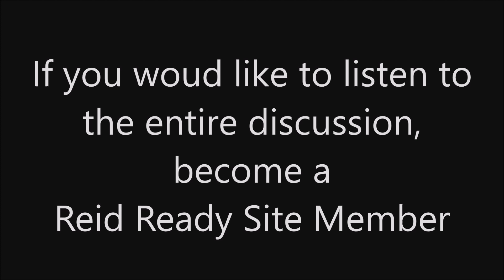Snip 5 Real Talk Coaching and Diversity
This is a snip from our Real Talk discussion. Reid Ready Site Members can access the ful discussion and participate for free.

Dr. Reid (aka) Coach Dawn, is the CEO and Founder of Reid Ready Life Coaching. This is her channel and she explores life tips, mindfulness and coaching concepts, and various subject matter to help you with taking your life into your own hands and creating a path of success---that you define.  While Dr. Reid is a scholar, published author, and speaker, she has a down-to-earth, slightly raw approach mixed in with her professionalism. Oh, don't be surpised if you hear a few F-bombs in some videos. That's just her. She is straight, no chaser and lays it all on the line for you. She also has a great sense of humor and embraces her silly-side. Dr. Reid knows not everyone will "get her," and she is ok with that. She is truly her authentic self, and she invites you to be you, unapologeticially!

The key to understanding is learning.  It’s important to discover how coaching and mindfulness can work for you or your organization. The videos on this channel are meant to provide snipits of info and tools based on different case studies or scenarios Dr. Reid and other experts in the field have identified.

Note: some of our videos are unlisted and only available to our paid Reid Ready Site Membership.